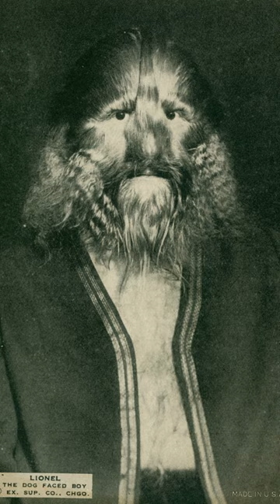The Circus Freaks From History That Will Shock You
👉Learn how to start in Cryptocurrencies with Coinbase and claim your $10 worth of Bitcoin

👉Earn up to $950 a week for  posting premade videos on Youtube in 7 easy steps

🤔 😕 Which Ugly Plant Dissolves Thick Arm Fat? To give you the supermodel beachbody figure not only around your arms but belly and butts- Get the ABSOLUTELY FREE 🙋 CHEAT SHEET  -LEARN HOW TO BOOST Your Metabolism While You Sleep 💤 Zzz...

Have sleeping problems😴  than listen to deep sleep meditation videos to make you fall asleep 🛏️ quickly and help you sleep to get rid of insomnia 😪